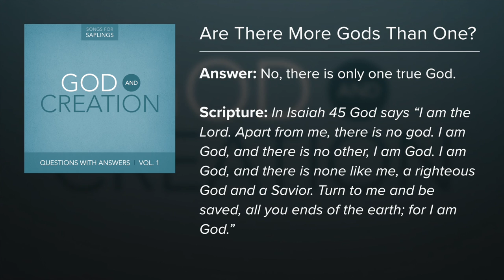5. Are There More Gods Than One? - Questions with Answers (Lyric Video) by Dana Dirksen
FREE music and resources for your entire church -
FREE Questions with Answers Study Booklet

"Questions with Answers Vol. 1: God and Creation" contains an overview of Scriptural truths about God and His creation.
The songs teach who God is, what He did in creation, and why He did it. They also teach us who we are and how we should respond to Him.

Questions With Answers, Vol. 1: God and Creation

"Questions with Answers Vol. 1: God and Creation" contains an overview of Scriptural truths about God and His creation. The songs teach who God is, what He did in creation, and why He did it. They also teach us who we are and how we should respond to Him.

"Questions with Answers Vol. 2: The Fall and Salvation" teaches what went wrong with the world and what God did to fix it. The songs give Scriptural explanations for where sin leads and how God saves.

"Questions with Answers Vol. 3: Christ and His Work" explains why God sent Jesus, what work Jesus did to accomplish our salvation, and what He does still today. The songs teach Scriptural truths about Jesus’ nature, what his roles (offices) are, and how he reconciled us to God.

"Questions with Answers Vol. 4: The Word of God" contains songs which help teach the Ten Commandments and the Greatest Commandment and why they are important. Additional songs explain how and why God gave us the Bible, why we should believe it, and why it is important for us.

"Questions with Answers Vol. 5: Prayer and the Sacraments" takes listeners through the Scriptural basics of prayer, baptism and the Lord's Supper. The songs about prayer focus on what prayer is and to whom we should pray, along with examining the different parts of The Lord’s Prayer. The songs about the sacraments teach the meaning and administration of baptism and the Lord’s Supper

"Questions with Answers Vol. 6: The Return of Christ", teaches about the great joy and hope of our faith! These songs rejoice in the completed work of Christ and His promise to return and bring us into His eternal presence.  He is risen! He is risen indeed!